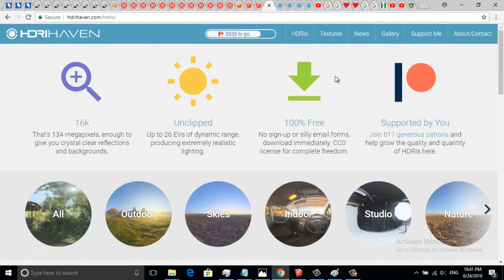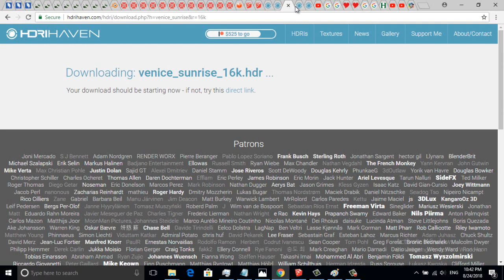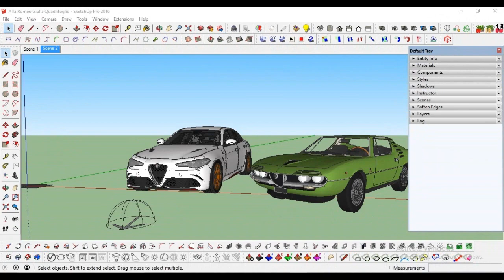SketchUp Vray 3.4 dome light hdri my experience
as process of my experience in this video you can see the results and renders of using dome light hdri in the pictures. .
you can see the tutorial of this project about Ferrari in 3 part at playlist.